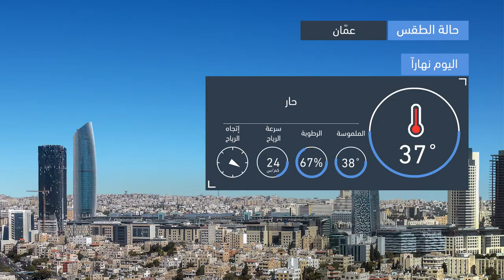طقس العرب | طقس اليوم في الأردن | الثلاثاء 2020/7/28